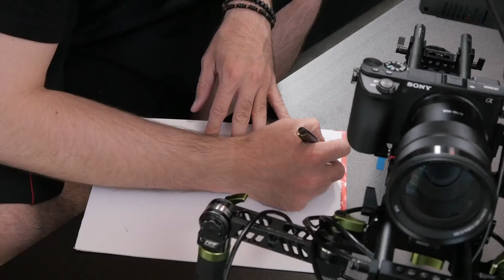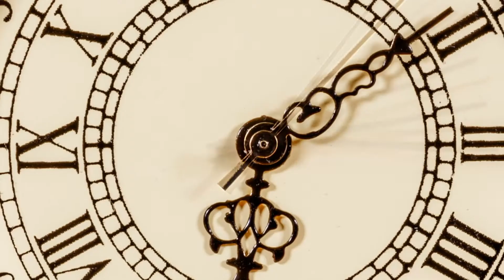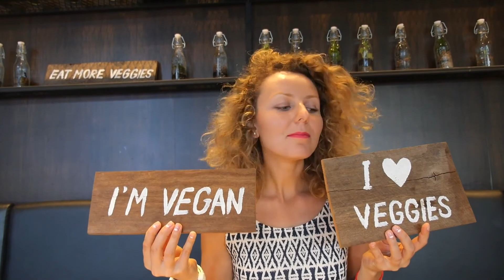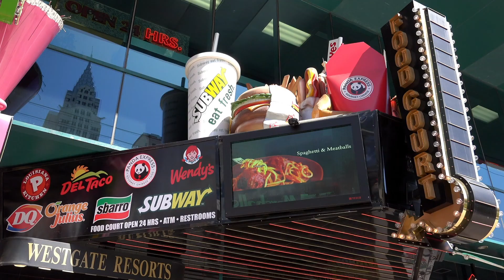WHAT WENT WRONG #15: Actor Advice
If you're an actor and whether you're just starting out, or you've been at it for years, here are some candid tips about how to make the film better, and the set a more pleasant place to be.